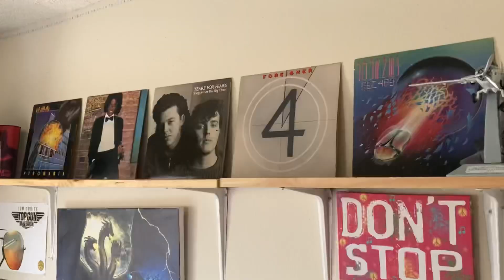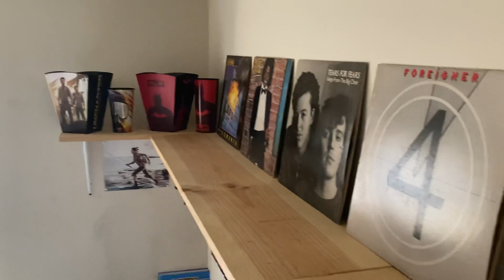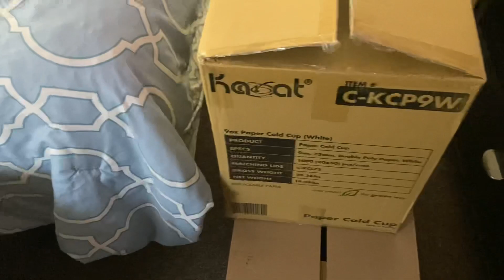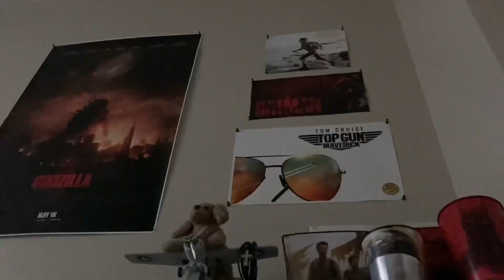GTP: Godzilla’s New Apartment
Songs in video in order:

#1. Quartz Quadrant Present (Japanese Soundtrack) from Sonic CD
#2. Believe in yourself by Cosmic Eternity from Sonic CD